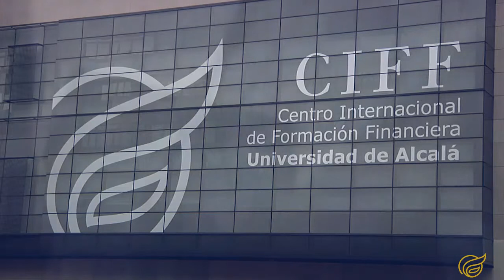Claustro Máster en Big Data y Business Analytics CIFF Business School: Manoel Gadi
El Máster en Big Data y Business Analytics es la respuesta a la necesidad de un nuevo profesional que es capaz de extraer conocimiento útil de la información en un contexto de proliferación de la producción de datos en las organizaciones y en la Red en general.